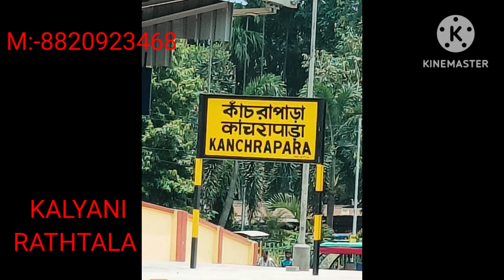Rs: 30 Lakh, 2Kata 8Chatak Bastu jomi, 2BHK House, Kalyani Rathtala 20 no Word Pal Para Road,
10 Fit Road, RATHTALA Bazar 700 Meters,

2% Consultant Charge on Total Property Sale... 🙏🏻🙏🏻🙏🏻